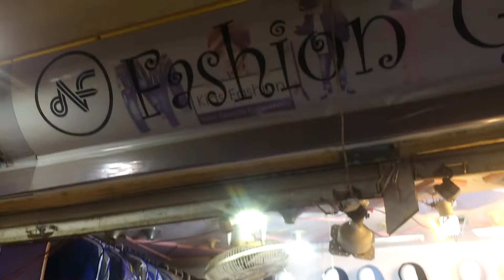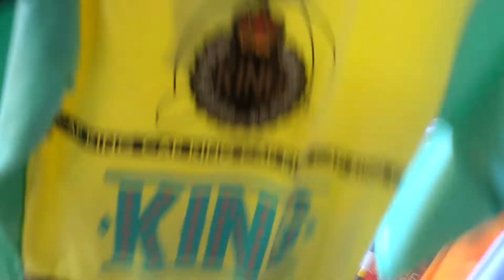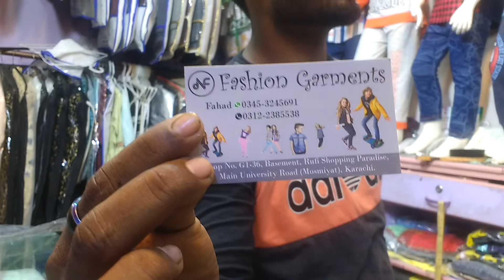Girls and boys ki behtarin suits Rufi Mall